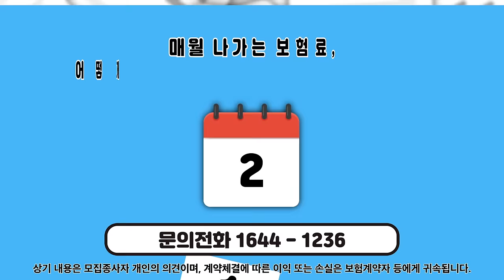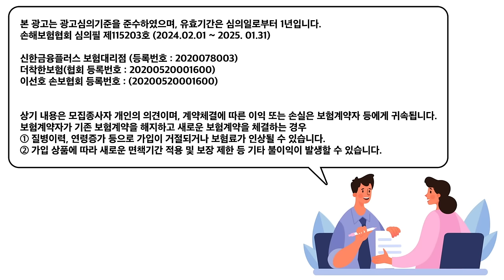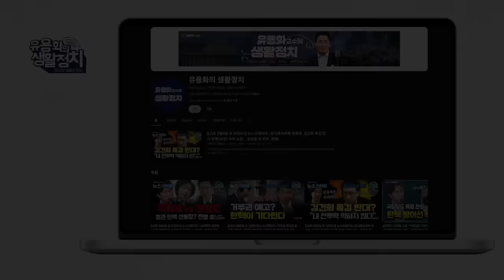[김혜섭은 누구인가] ’용산의 의중을 전달하는 눈에 보이지 않는 실력자 .극우 기독교인, 유튜버들 관리자 , 썬라이즈. 가희산업과 김혜섭 의혹. GS 칼텍스와 윤석열 김건희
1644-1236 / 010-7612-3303